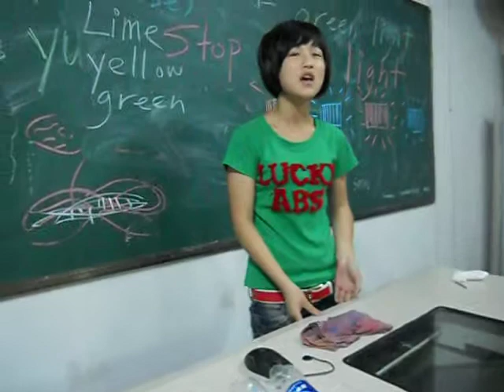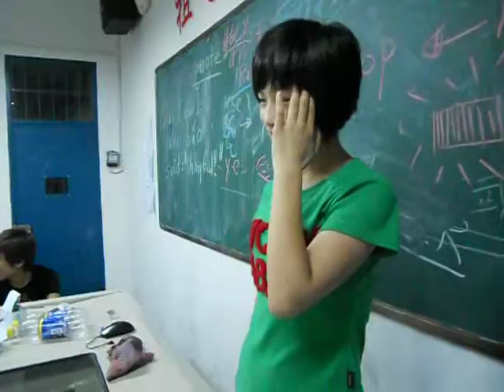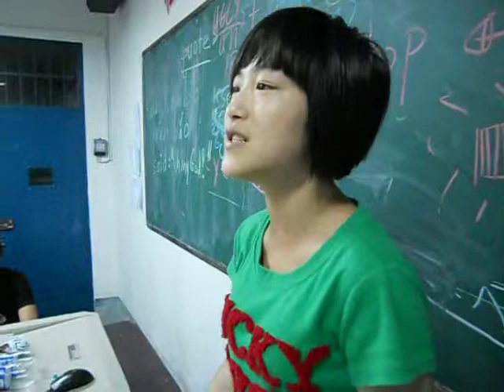Jiande Yucai Student "Dream" Sings Two Songs in Class in China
Female student, "Dream" sings Acapella in the fifth floor art classroom at: "Jian de shi yu cai gao ji zhong xue" (Jiande High School) Jiande, Xinan Jiang, Zhejiang Province, China.